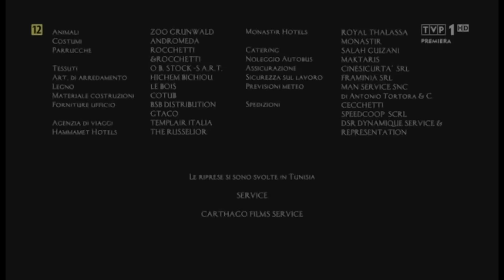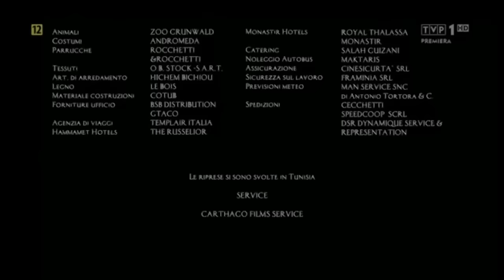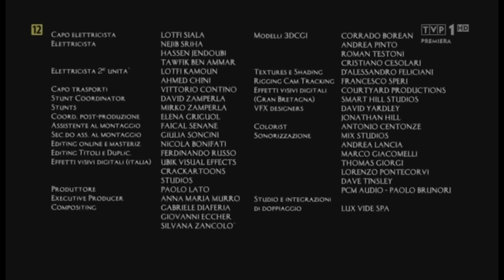Maria z Nazaretu 2012 cały film -lektor